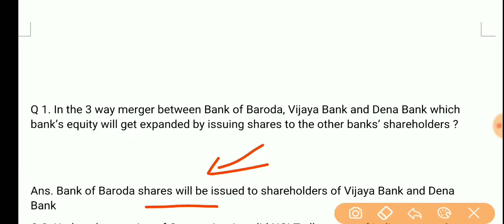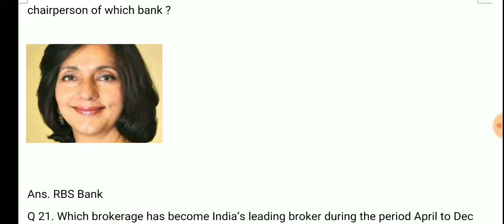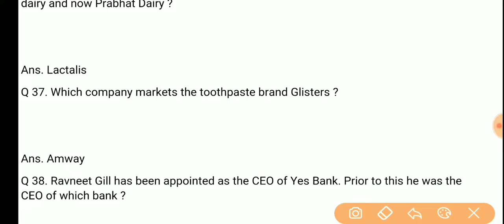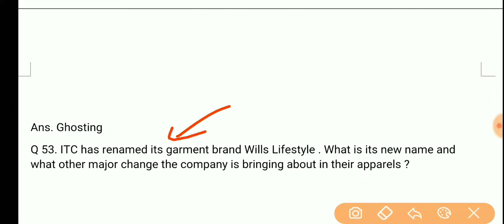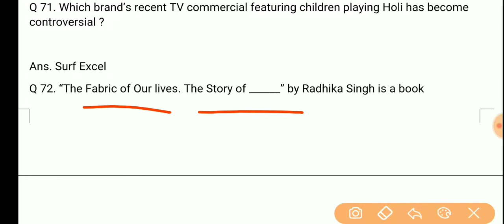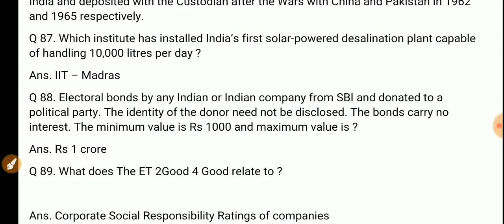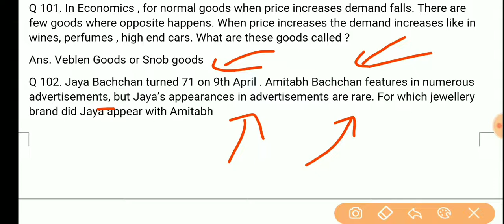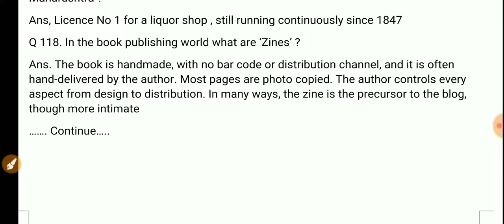Master business affairs 2019/Part-1/business quiz/by Harihar/talkatopic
Hello friends

So please do ...